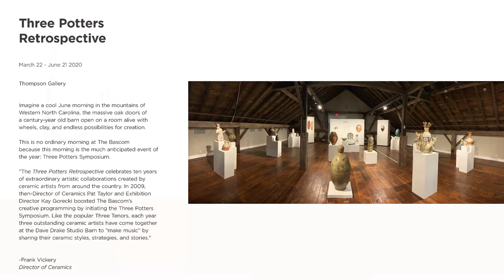Three Potters Retrospective - Ben Owen III